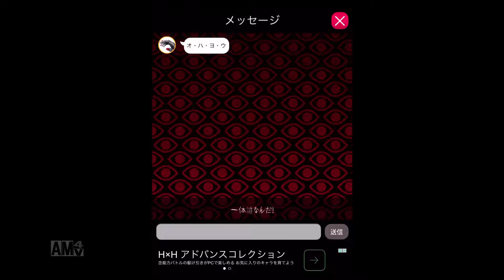【赤い女】納涼！血塗れトイレと歪んだ愛 Part.1【実況】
あつがなつい！涼しもう！
ということで、ホラーゲームを暗闇の中三人でやっていきます。
※ゴオーッという音はゲーム音です。

(しらぬいと企画がかぶってるけど気にしない)

実況：ぽん酢、フォルス、提督
●『赤い女』
●Jin Yue
●基本プレイ無料